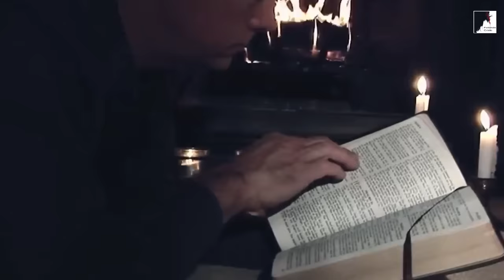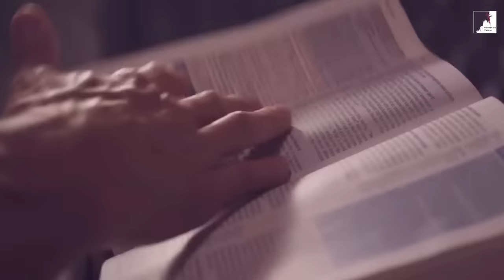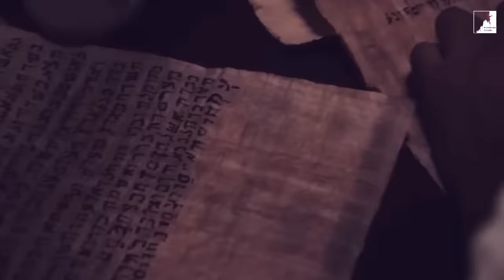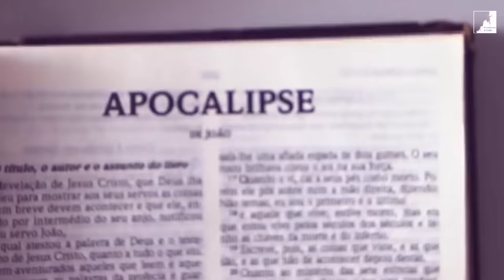PAPA FRANCISCO Assusta fiéis de Todo Mundo!